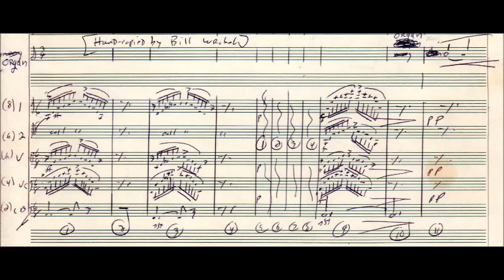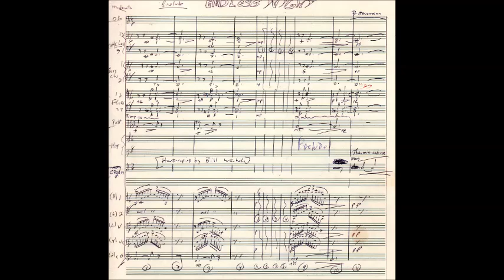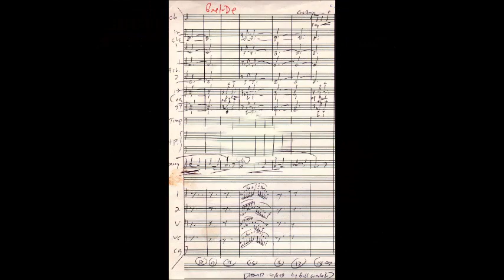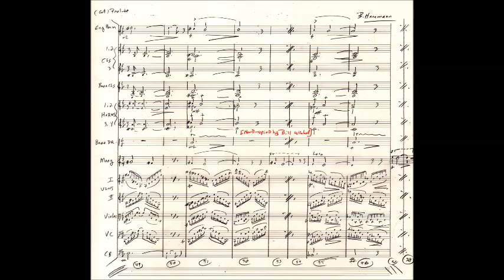ENDLESS NIGHT "Prelude" [Bernard Herrmann]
-two Midi versions by Markus Metzler